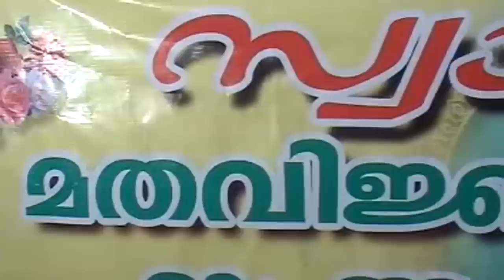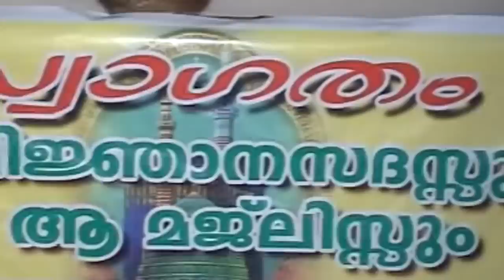ഉത്തമ കുടുംബജീവിതം | Noushad Baqavi 2018 New | Latest Islamic Speech In Malayalam